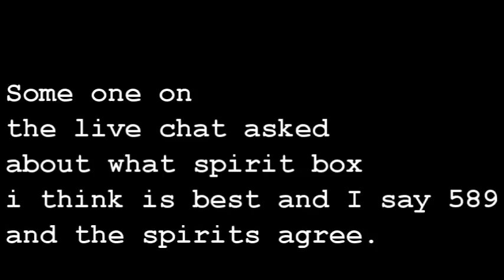PART 1 Live Spirit Box Session From 5-19-18 On live paranormal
I had so many replies and interaction with spirits live this night I am going to have to break it up into two or three videos. The entire video can be seen on Live Paranormal on Facebook. I will be doing more live stuff soon.